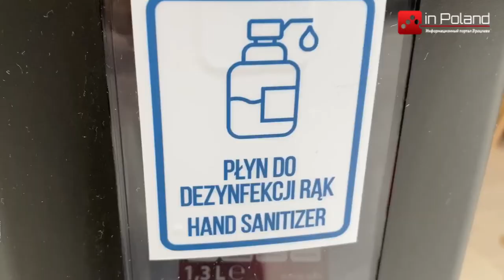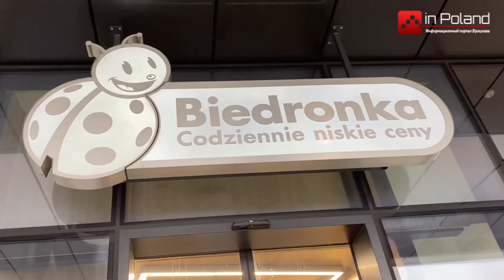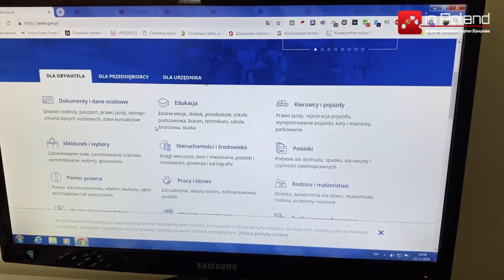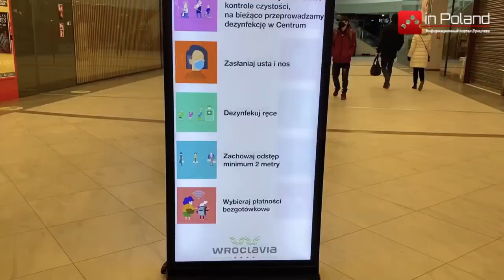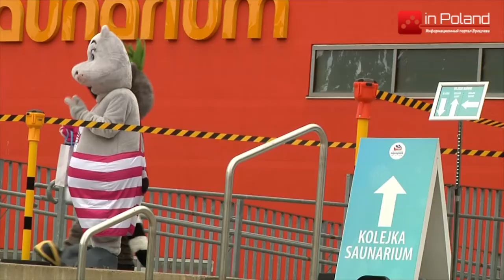Актуальные новости Польши - польские новости - выпуск от 07.07.2021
Наш еженедельный выпуск польских новостей. Узнайте свежую и интересную информацию из нашего еженедельного выпуска о новостях в Польше.

 В этом выпуске новостей inPoland вы узнаете :
1. В Польше стартует программа субсидирования покупки электрокаров
2. Новый вариант коронавируса. В Польше ожидают четвертую волну эпидемии
3. Аквапарк во Вроцлаве предлагает месяц бесплатных посещений
4. В Польше вводят новые правила Tax Free.
5. "Король самолета": В Польше скандал из-за пилота RyanAir, якобы не пустившего на борт самолета 30 граждан Украины. Как оказалось в результате проверки, пассажиры не успели с прохождением паспортного контроля в аэропорту.